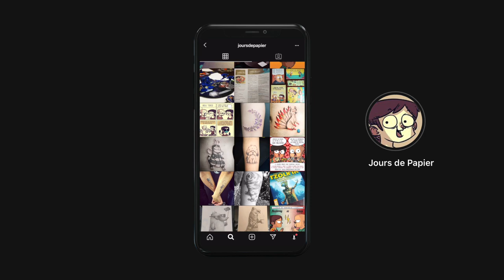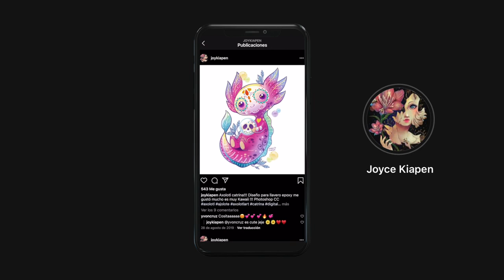PODCAST - A TODA TINTA⎟Ep. 008⎟Cuarentena Creativa